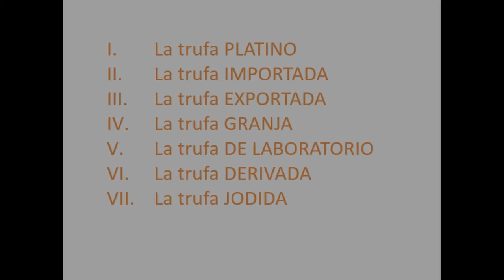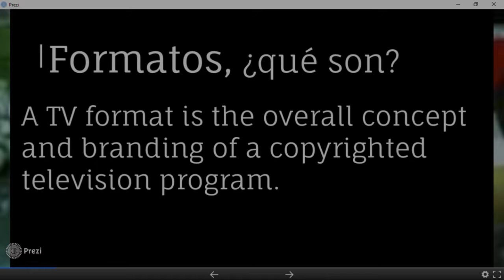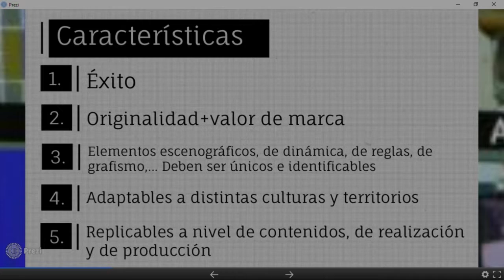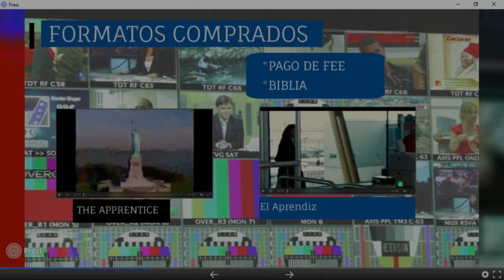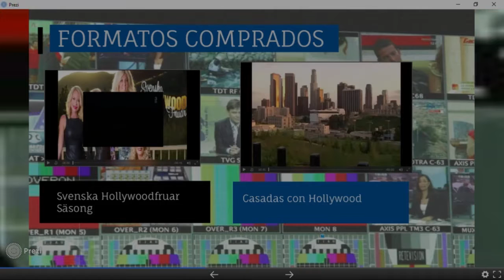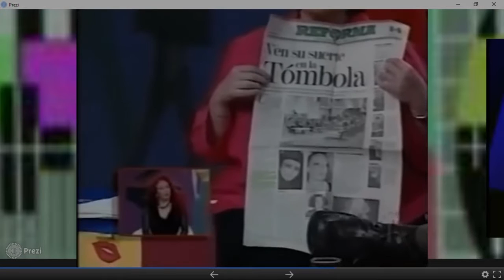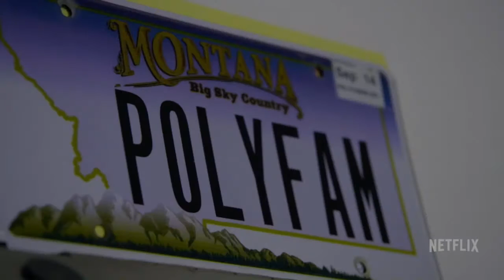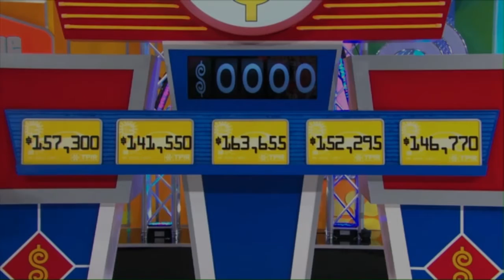XV Jornadas Profesionales (05) - Formatos de entretenimiento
Fidel Cardete, director de programas y producción ajena en Canal Sur Televisión
José Mª Zafra, consejero delegado en ZZJ, S.A.
José Miguel Fernández Cuadrado, CEO en Happy Ending TV
Rafael Guardiola, director general de Xanela Producciones y director de “Pasapalabra”